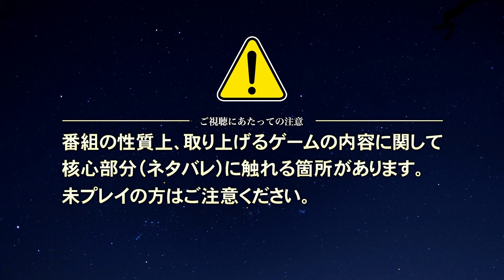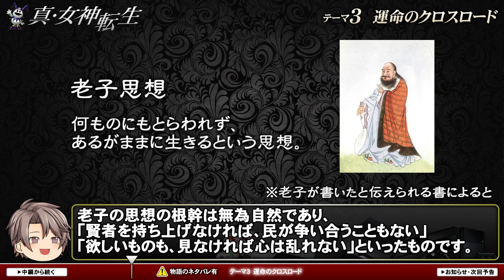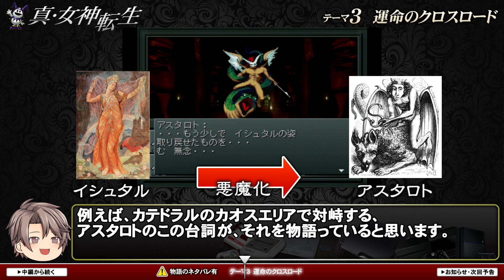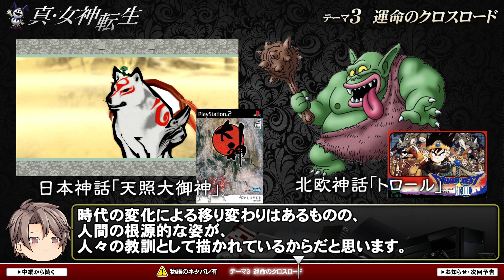【真・女神転生】いにしえの神々と悪魔-ゲームゆっくり解説【第30回後編-ゲーム夜話】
【考察テーマ3】いにしえの神々と悪魔について／運命のクロスロード

■第31回は5/15更新、取り上げるゲームは
「ローグ、及びトルネコとシレン」です。

※考察動画のため、ゲームの内容に関するネタバレがあります。

今回取り上げるゲームはスーパーファミコンソフト
「真・女神転生」です。
※使用している画像はプレイステーション版です。